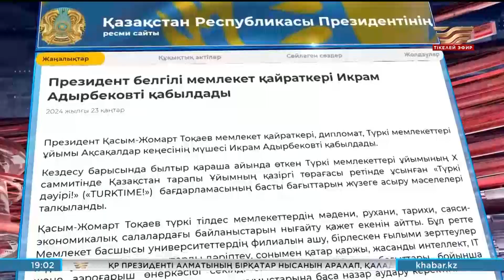Президент белгілі мемлекет қайраткері Икрам Адырбековті қабылдады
Кездесу барысында былтыр қараша айында өткен Түркі мемлекеттері ұйымының X cаммитінде Қазақстан тарапы Ұйымның қазіргі төрағасы ретінде ұсынған «Түркі дәуірі!» («TURKTIME!»)  бағдарламасының басты бағыттарын жүзеге асыру мәселелері талқыланды.